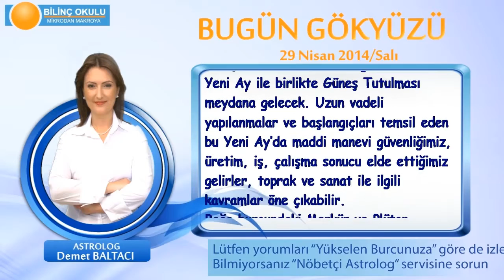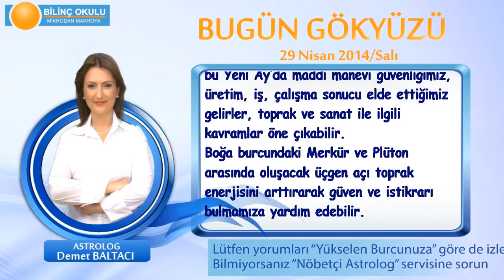KOVA Burcu, GÜNLÜK Astroloji Yorumu,29 NİSAN 2014, Astrolog DEMET BALTACI Bilinç Okulu